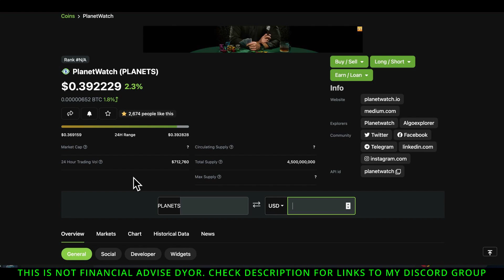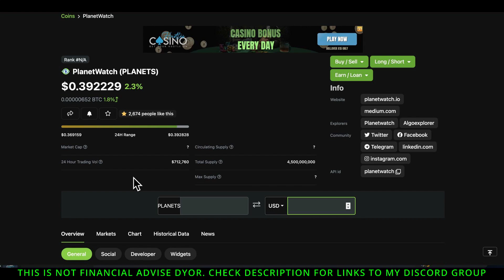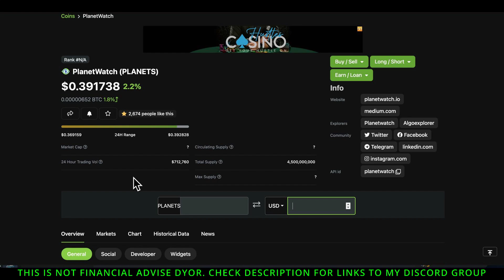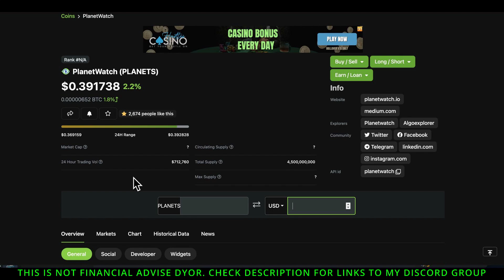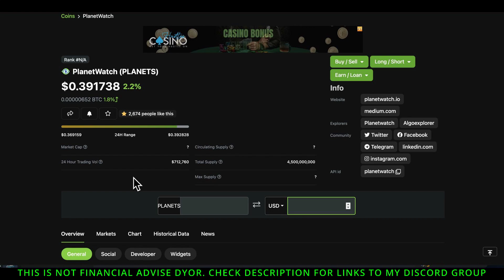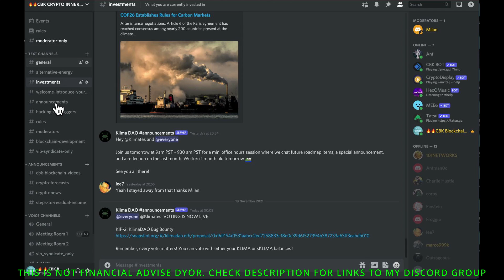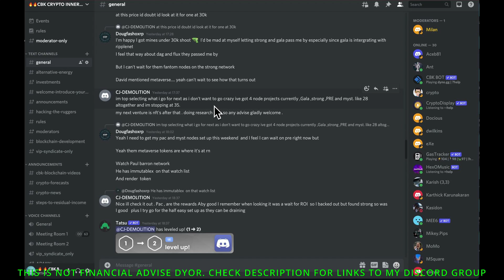FULL PLANETWATCH AMA MY REVIEW